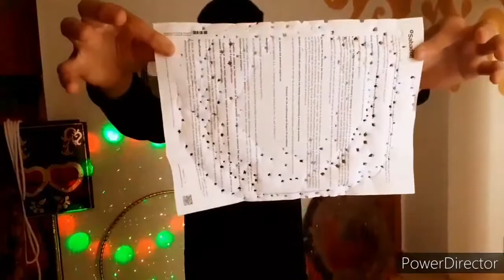Dragon show aleks